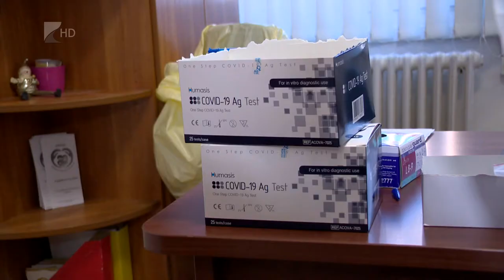Teszteltek a szociális szférában - Kölcsey Tv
Közel hatezren dolgoznak a szociális szférában megyénkben, közülük sokan éltek az ingyenes koronavírus-tesztelési lehetőséggel a hétvégén.  A tesztelést a kormányhivatal szervezte, megyénkben hat, országosan 127 mintavételi ponton. Korábban a pedagógusokat tesztelték célzottan, akkor két százalékos átfertőzöttséget tapasztaltak. A vizsgálatok célja ezúttal is a járvány terjedésének további lassítása volt.